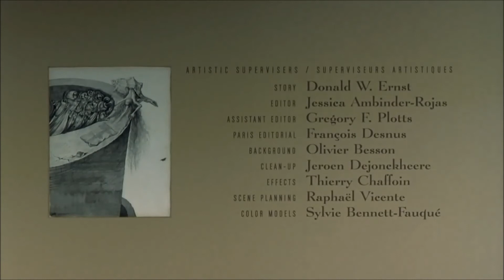Shanti Alien AKA Vectro Electro - Terra incognita (2003)